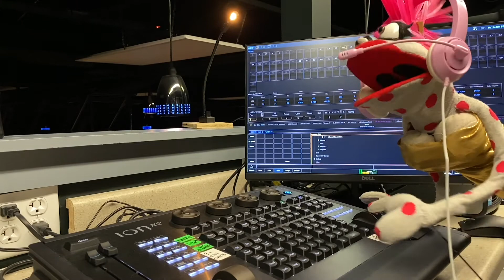Road Less Traveled Theater Covid-19 Vaccination Requirement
All staff, artists and patrons will be required to show proof of Covid-19 vaccination upon entering the theater during the 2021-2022 season.

Forms of proof include CDC-issued card or NYS Excelsior Pass.